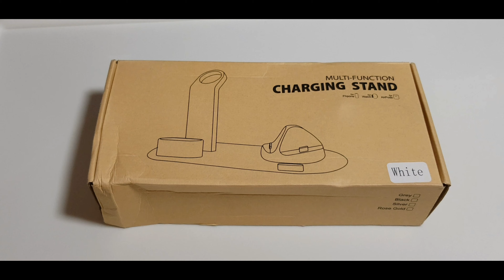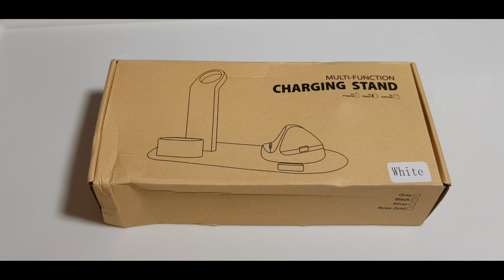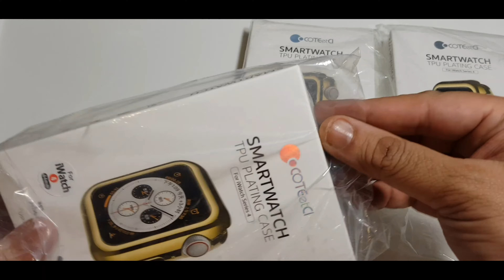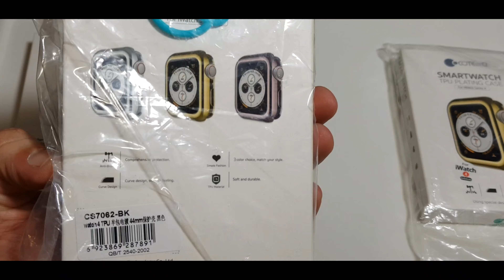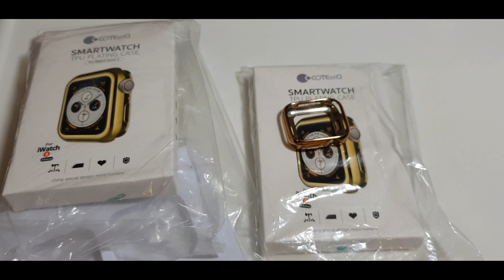Apple Watch Series 4 44mm Accessories.